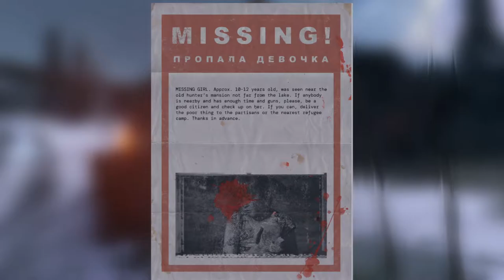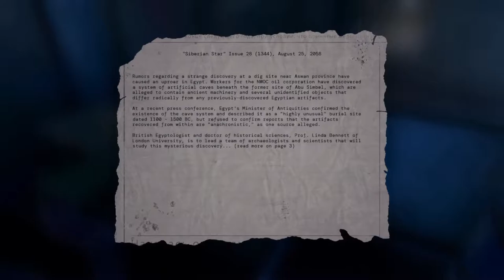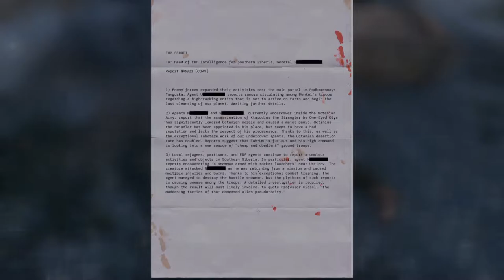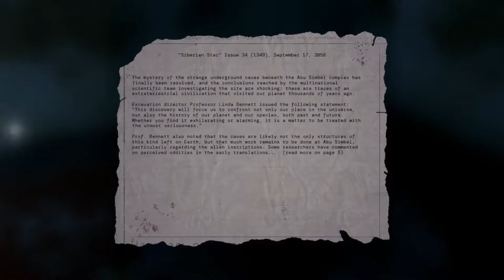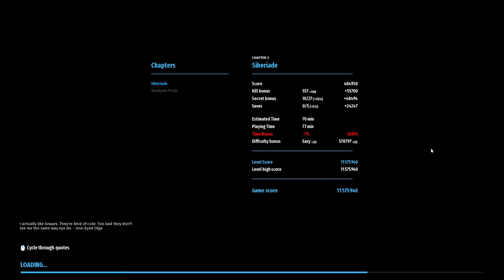Serious Sam: Siberian Mayhem - Part 3 | Heading South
Hey guys! Welcome back to another installment in the Serious Sam franchise, Siberian Mayhem. This is a stand-alone expansion from SS4 that is made by Timelock Studio with the blessing and help of Croteam/Devolver themselves. Hope you guys enjoy! Thank you!